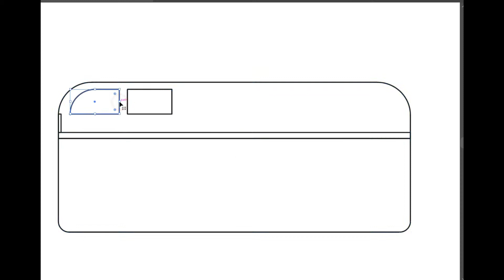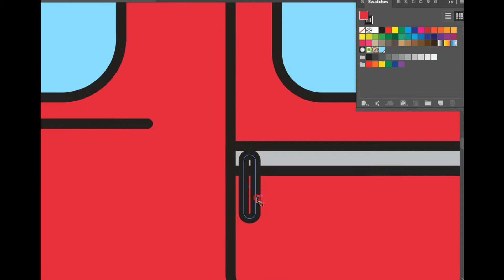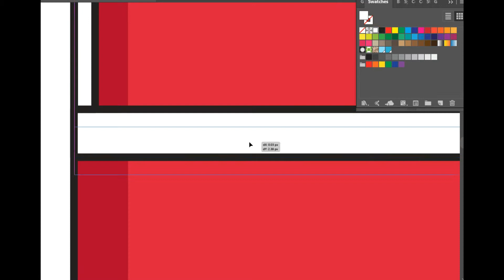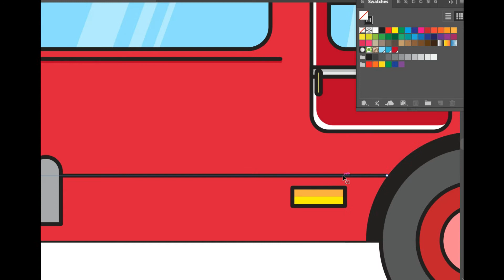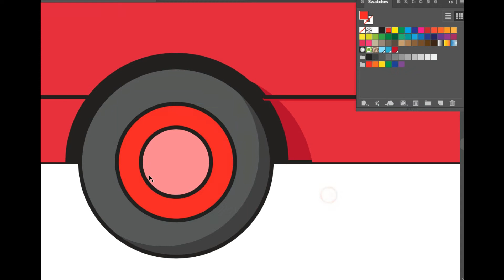How to Draw London Bus | Flat Design | Membuat Bus London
In this video, I will show you how to draw a London Bus in Adobe Illustrator.
You will learn flat illustration or character in my channel. Enjoy it :)